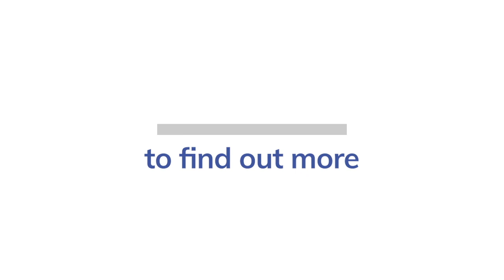M.E/CFS Before You Make a Plan